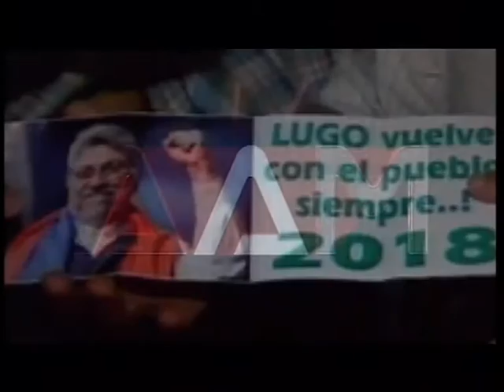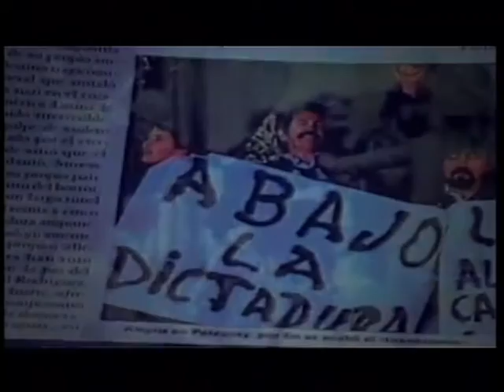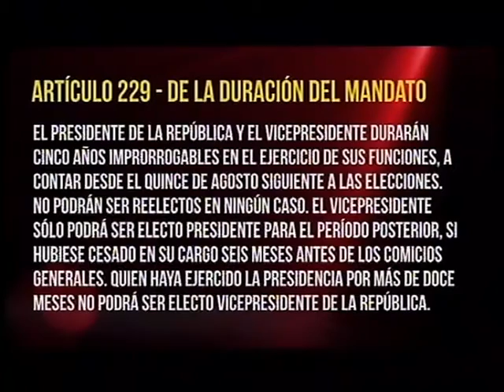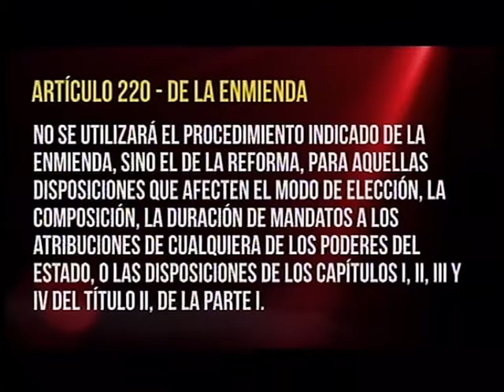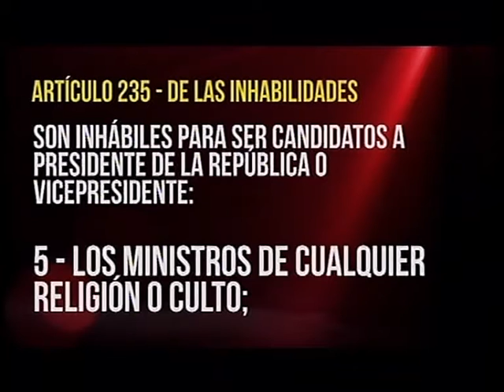AAM - Reelección / Mano a mano: Pedro Alliana, presidente ANR (P24)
Invitados: Pedro Alliana, Silvio Ovelar, Victor Bogado, Camilo Soares,  Hugo Estigarribia y Eusebio Ramón Ayala.